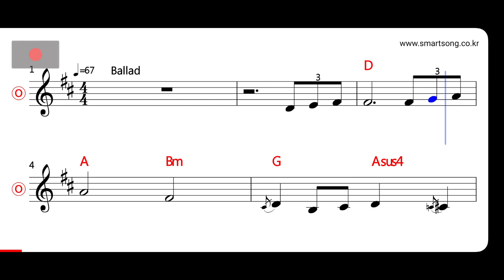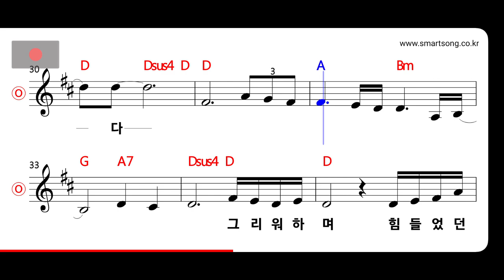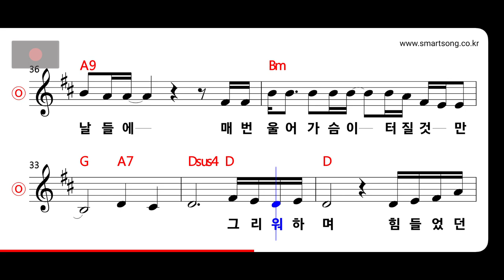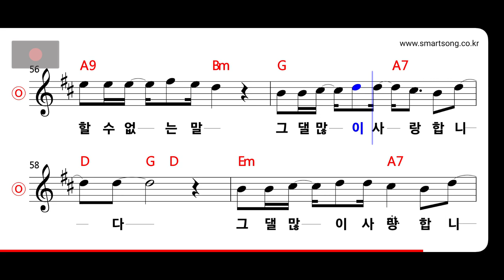유해준 - 너에게 하고 싶은 말 MR